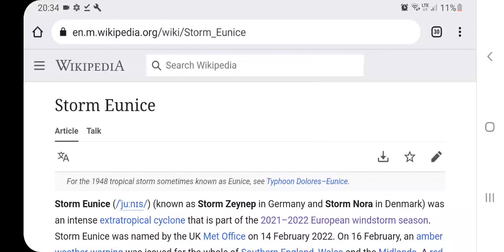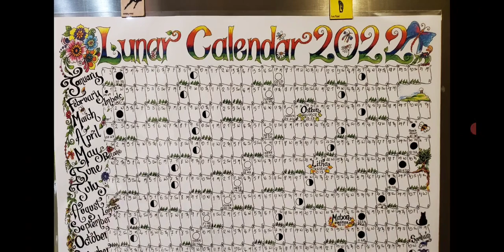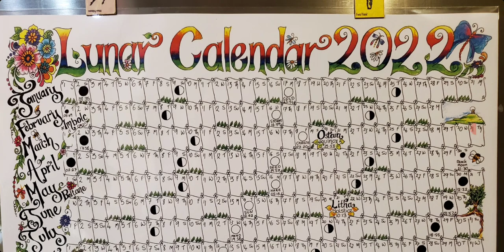The moon predicted storm Eunice.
fascinating